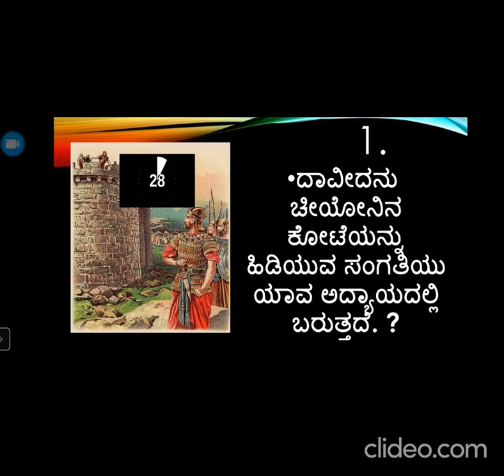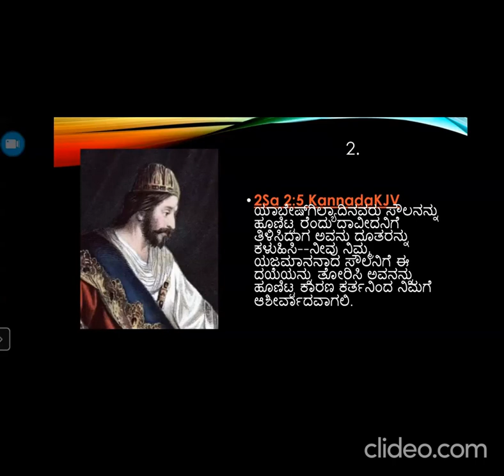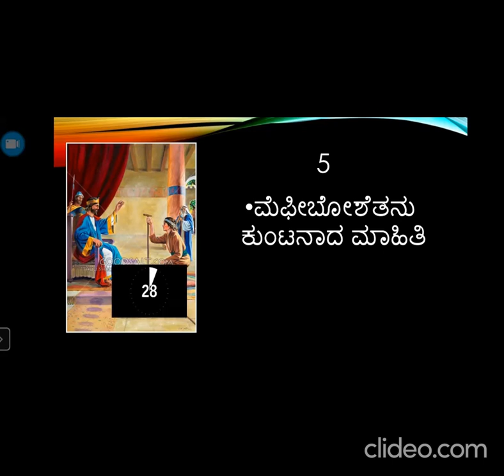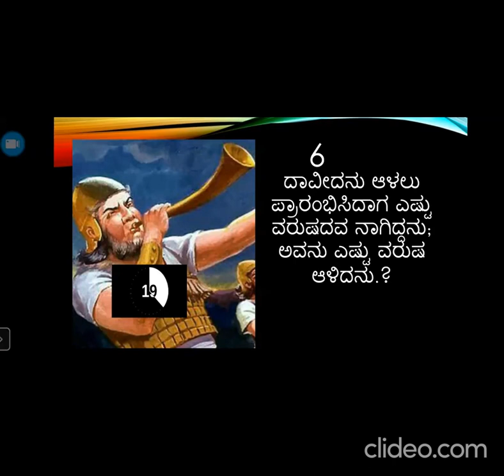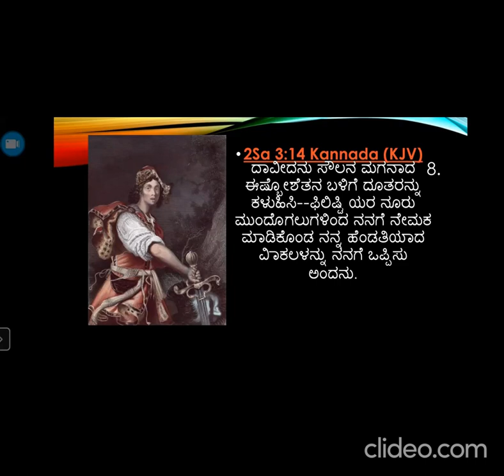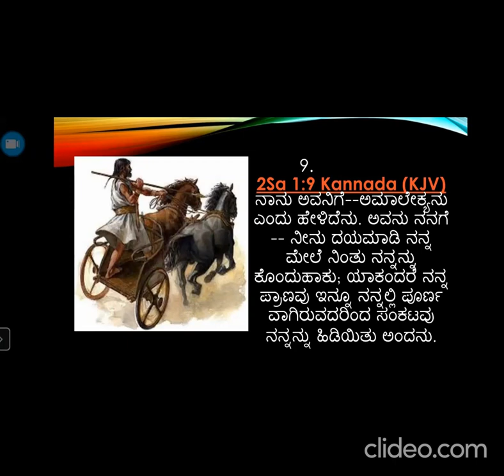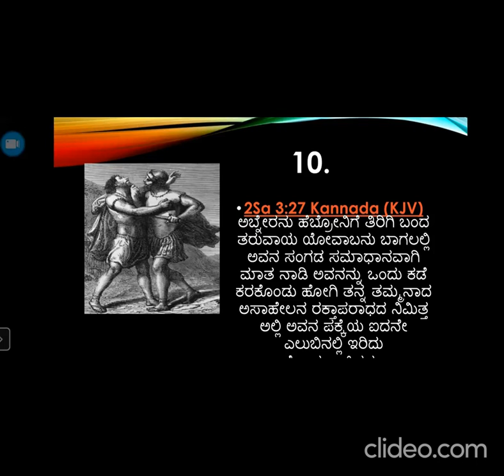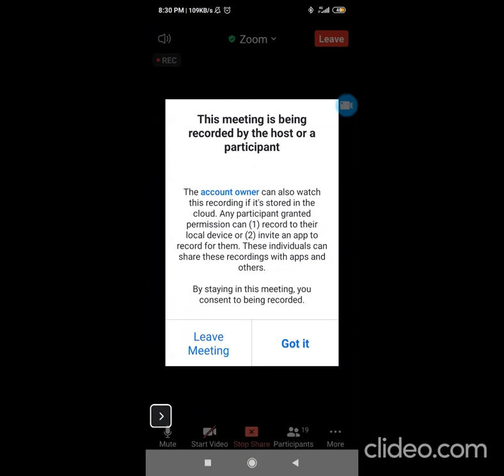Quiz - II Samuel 1- 5 Chapter - Free Bible Study